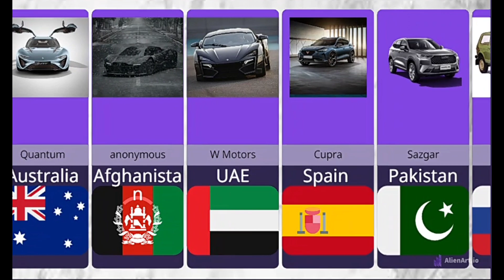New cars in 2023 from different countries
chapter
00:00 Bollinger
00:30 Lada
01:00 Togg